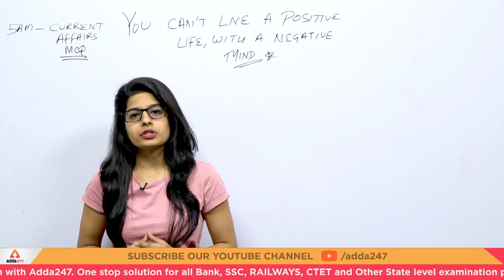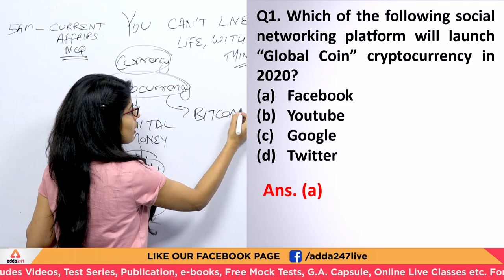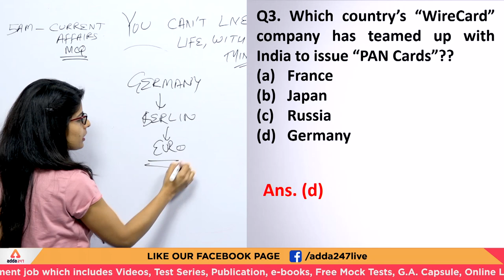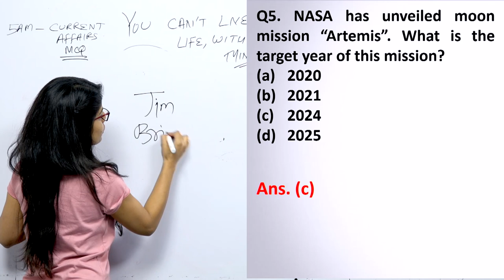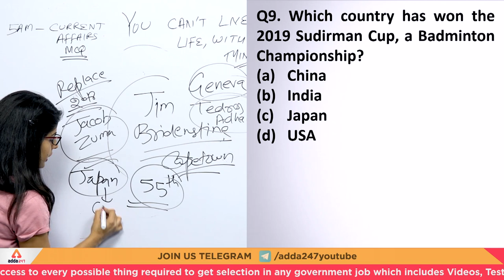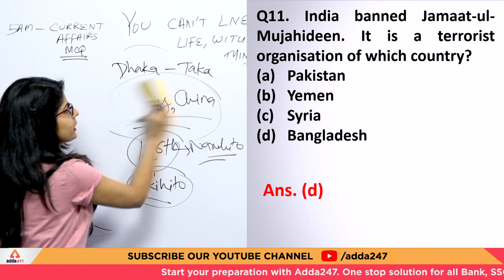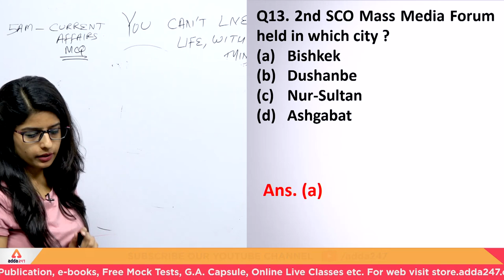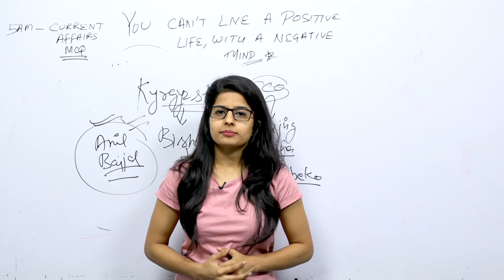Daily 5 A.M. MCQ | Current Affairs MCQ | 28th May | SBI, IBPS, IDBI & Others